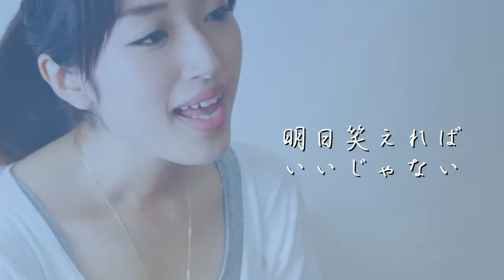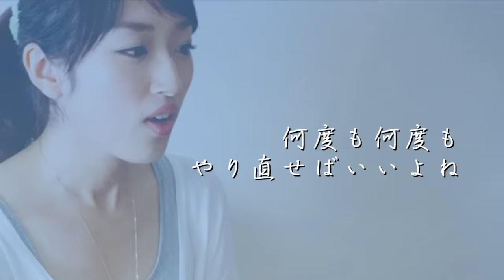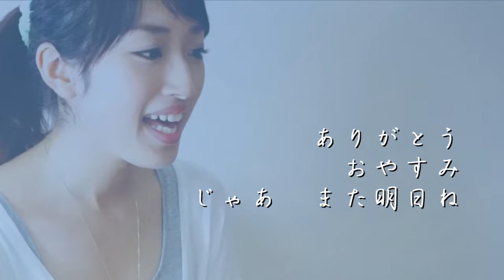JY 好きな人がいること cover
月9ですねぇ